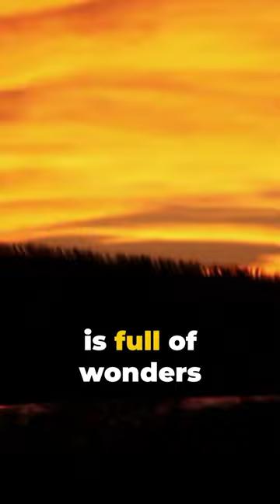Giraffe Facts: The Long And Short Of It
In this captivating video, we dive deep into the world of giraffes, uncovering mind-blowing facts about these majestic creatures that will leave you in awe! From their incredible height to their extraordinary long necks, we explore the unique characteristics and behaviors that make giraffes truly fascinating. Did you know that giraffes are the tallest mammals on the planet, towering over all other animals? Join us as we delve into this amazing trait and discover how it helps them reach their favorite leaves on tall trees. But that's not all! We also explore their distinctive patterns, which are like fingerprints and differ from giraffe to giraffe. Get ready to be amazed as we reveal the secrets behind their striking markings! In this video, you'll learn about the social structure of giraffe herds and the captivating interactions they have with each other. We'll also take a closer look at their feeding habits and how they use their incredibly long tongues to grab food from high branches. Get ready to be mesmerized by the graceful movements and incredible agility of these gentle giants. You won't believe your eyes when you witness their elegant galloping and powerful kicks! Join us on this wild adventure and gain a whole new appreciation for these magnificent creatures. So, grab your popcorn and get ready to be amazed by the captivating world of giraffes!